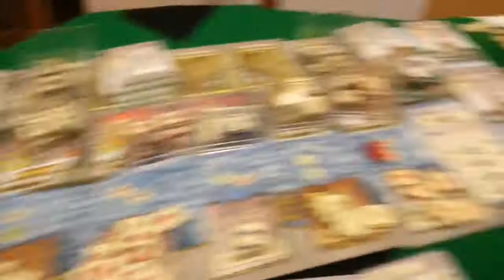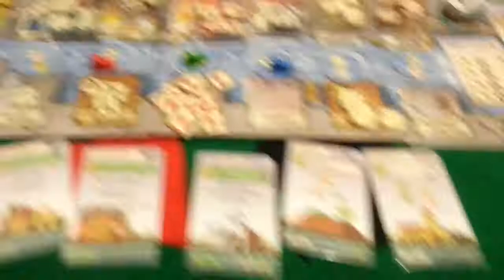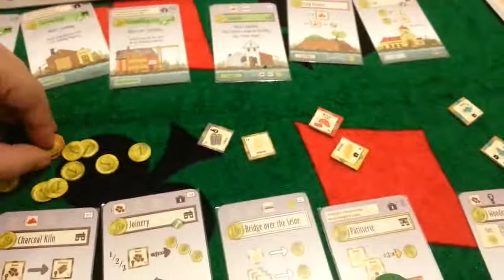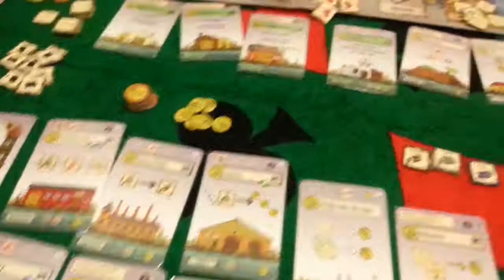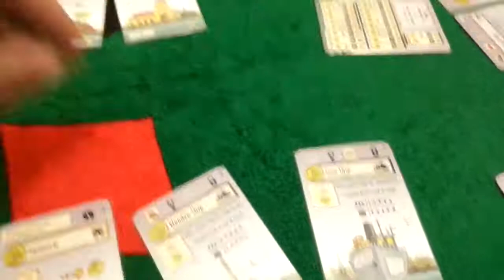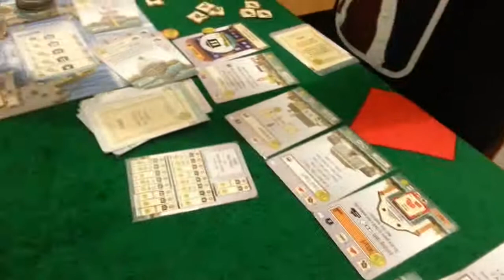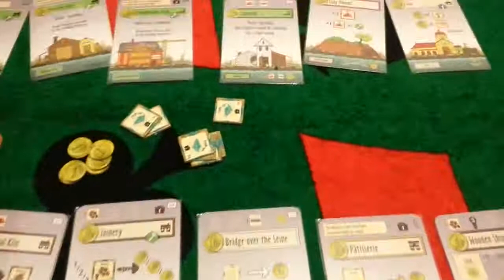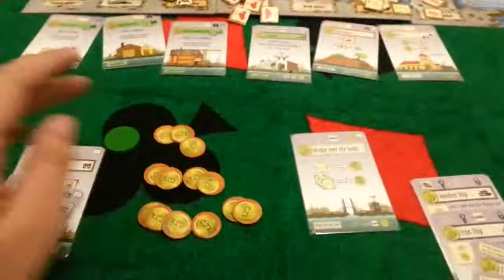Le Havre (4/4): Partida completa passo a passo e em português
Partida completa passo a passo e em português do jogo de Le Havre, fo Uwe Rosenberg.